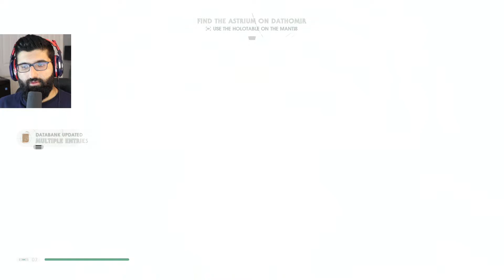Ninth Sister Boss Battle | Star Wars Jedi Fallen Order Blind Playthrough Reaction | Part 9 | PS5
This is going to be my First playthrough / Blind playthrough / Lets play playthrough gameplay of Star Wars Jedi: Fallen Order. In this game we play as one of the last few surviving Jedi in Cal Kestis where he tries to survive on his own, but fate has something else in store for him and that is reviving the fallen order.

In this episode, we take on the Ninth Sister and then head towards Dathomir.